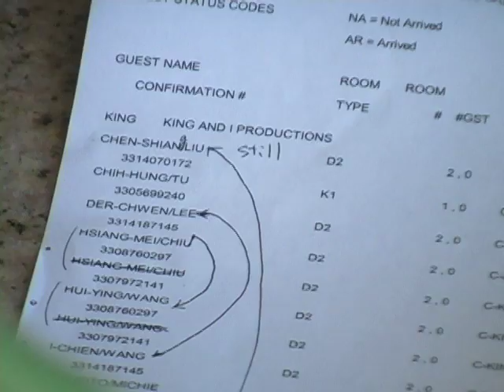Johnnie Walker Behind-the-scenes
Yankess pitcher Chien Ming Wang stars in a Johnnie Walker advertisement airing in Taiwan and China. Half of the commercial was filmed in Taiwan and half in Tampa, Florida. This video takes the viewer behind the scenes at the Tampa locations to show how Digital Media Services help put the spot together.